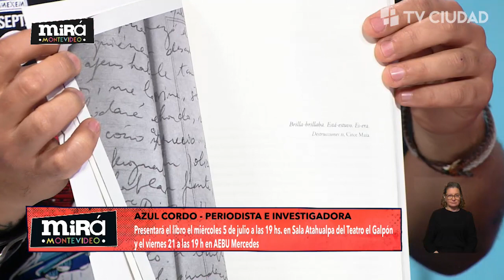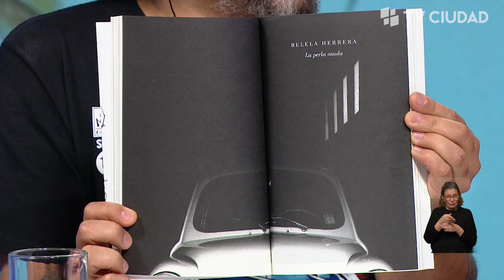Mirá Montevideo - Entrevista a Azul Cordo que presenta su libro "Dicen las raíces"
“Dicen las raíces. Mujeres en la dictadura uruguaya”, perfiles de mujeres uruguayas cuyas historias tienen, un aspecto en común: todas fueron signadas por la dictadura y sus silencios.

Ya se encuentra disponible en todas las librerías.